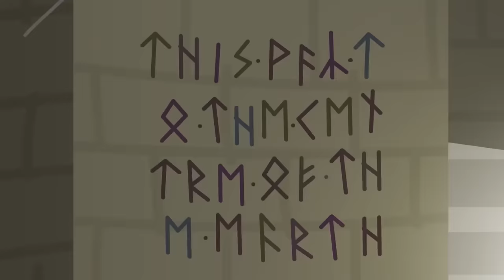Ben and Holly’s Little Kingdom | Elf Rescue Nanny Plum | Cartoon for Kids